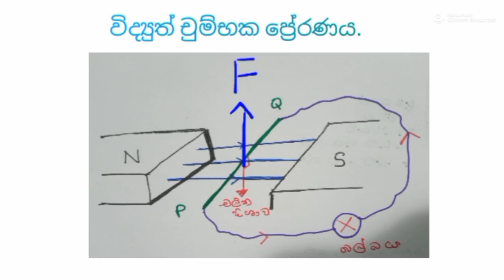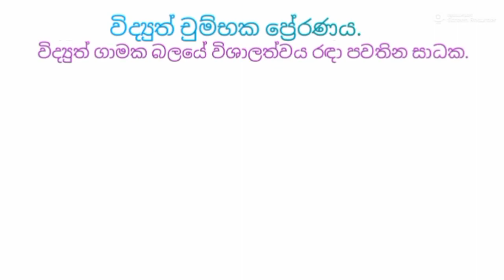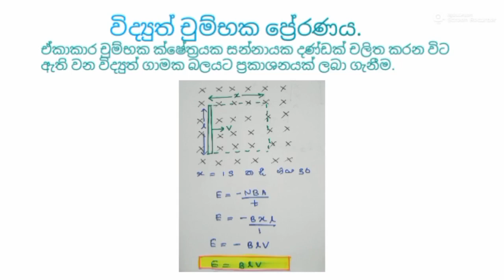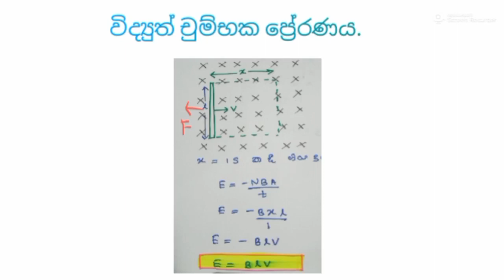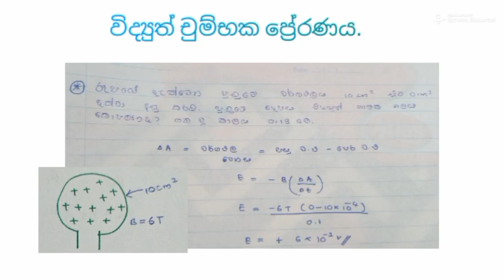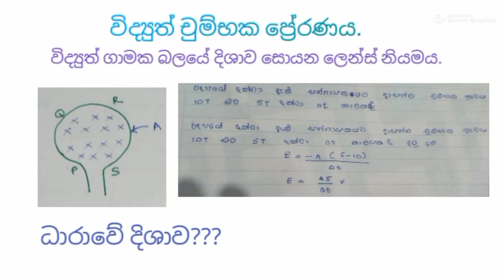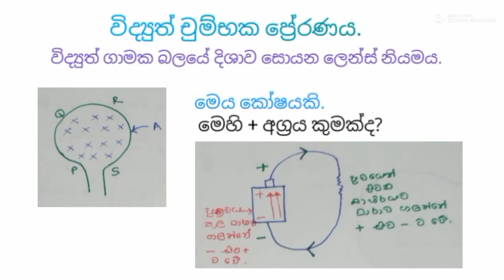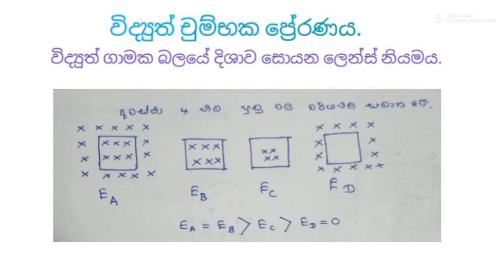Al physics《 Magnetic fields 》විද්‍යුත් චුම්භක ප්‍රේරණය -1වන කොටස 👍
Visit our YouTube channel for more vedios😊